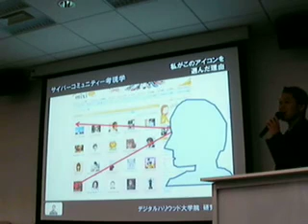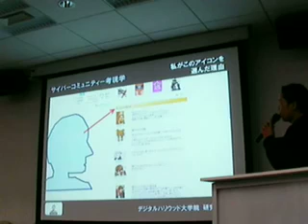サイバーコミュニティ考現学 川井パート１